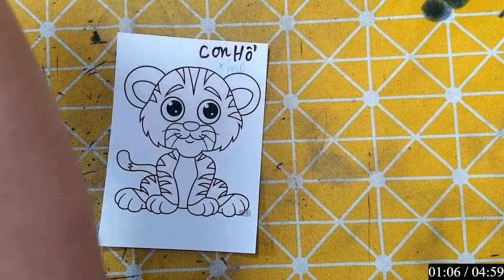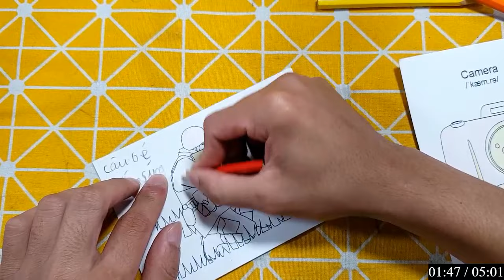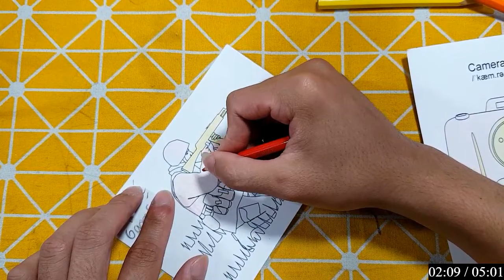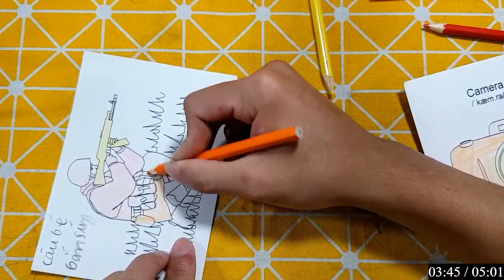Repair man | Cách cắt dán và cách vẽ đồ vật, con vật đơn giản bằng giấy: CON HỔ